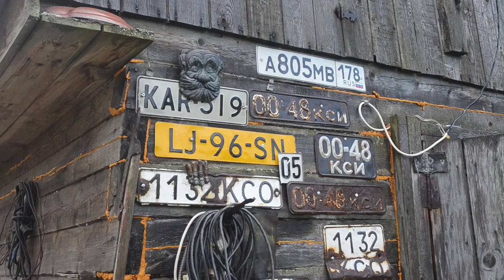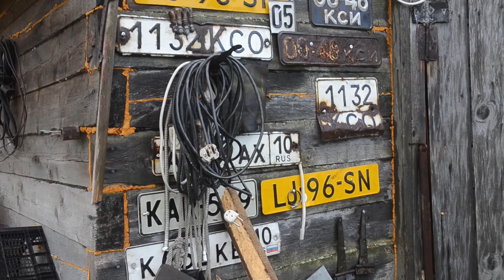Puurakentaminen. Venäjän Kontupohja. Wood construction. Wood in Russia.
Venäjän kadonnut maailma. Teollisuuskaupungin keskustan ulkopuolella on vanhoista puutaloista rakennettuja kaupunginosia.